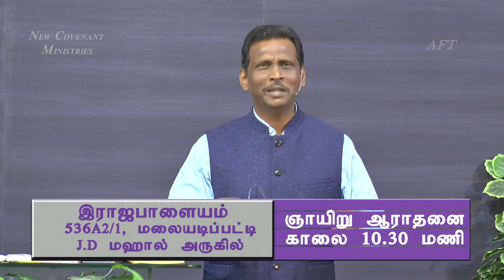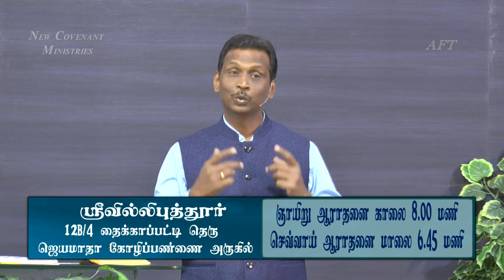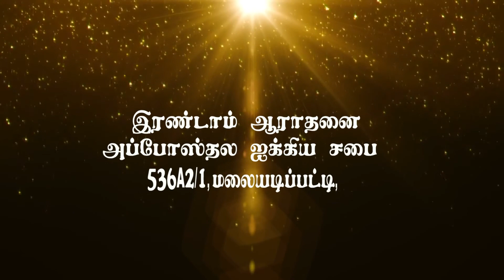Principles Of Progress #02 முன்னேற்றத்தின் கோட்பாடுகள்#02 AFT Tamil Christian Message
Offerings can be sent to:
Bank : State Bank of India
A/C Name : Ezra venkatesh
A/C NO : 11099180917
Branch : Srivilliputtur
ifsc code : SBIN0000921

Service Time :
  Sunday Morning  8:00 to 10:30.
  Tuesday Evening  6:45 to 8:30.

Address :
Apostolic Fellowship Church,
12B/4, Thaikkapatti Street,
Near Jeyamadha Poultry Farm,
Srivilliputtur – 626125